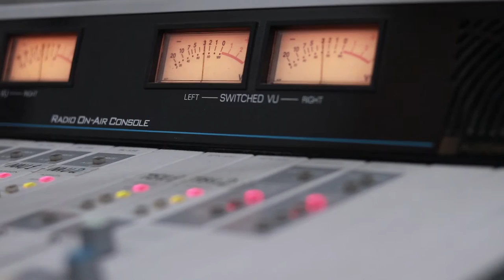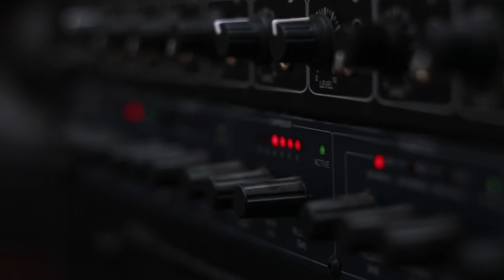პაატა გულიაშვილი. გადაცემა "რადიო დუეტი". 12.07.2019. ვიდეო კოლაჟი/ Paata Guliashvili. "Radio Dueti"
2019 წ.  12 ივლისი
გადაცემა "რადიო დუეტი". სტუმრად პაატა გულიაშვილი. ვიდეო კოლაჟი